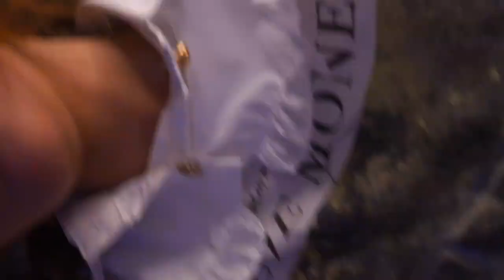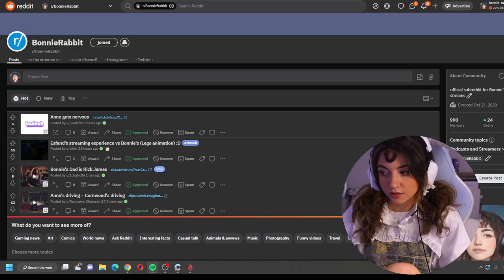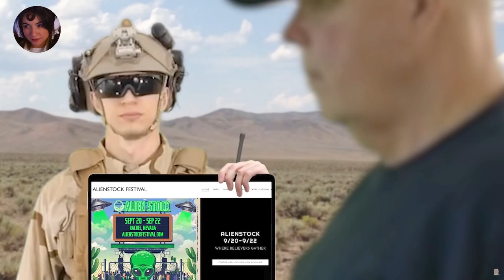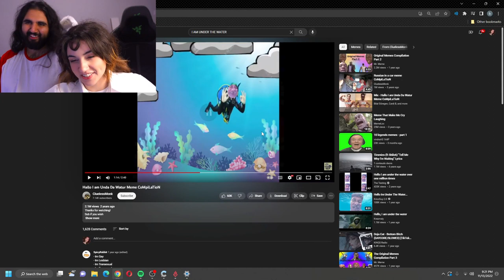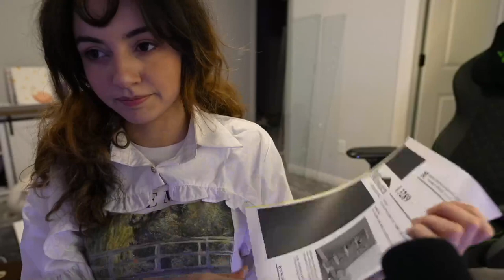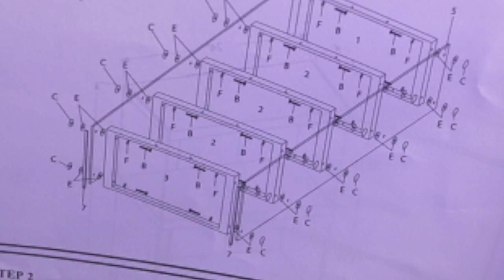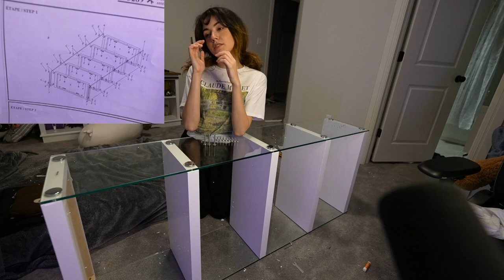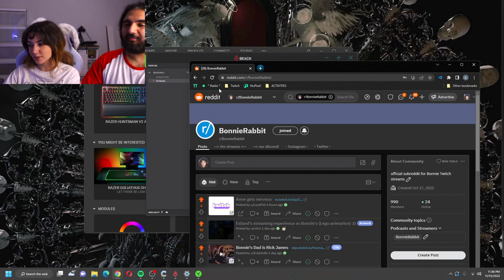11/13/22 Bonnierabbit - Building Shelves w Esfand